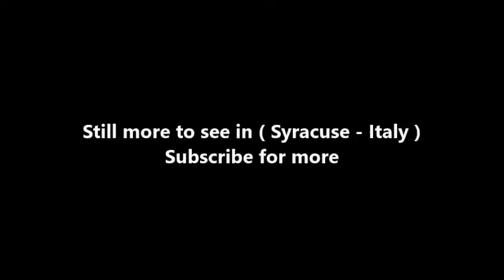Places to see in ( Syracuse - Italy ) Ortigia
Ortygia is a small island which is the historical centre of the city of Syracuse, Sicily. The island, also known as Città Vecchia, contains many historical landmarks. The name originates from the Ancient Greek ortyx, which means "Quail".

The Homeric Hymn to Delian Apollo has it that the goddess Leto stopped at Ortygia to give birth to Artemis, the firstborn of her twins. Artemis then helped Leto across the sea to the island of Delos, where Leto gave birth to Apollo. Other ancient sources state that the twins were born in the same place—which was either Delos or Ortygia — but Ortygia was an old name of Delos. Further, there were perhaps a half-dozen other places called Ortygia, so that the identification is uncertain. It was also said that Asteria, the sister of Leto metamorphosed into a quail (Ortux), threw herself into the sea, and was metamorphosed into the island Ortygia. Another myth suggested that it was Delos instead of Ortygia.

Ortygia is located at the eastern end of Syracuse and is separated from it by a narrow channel. Two bridges connect the island to mainland Sicily. The island is an extremely popular place for tourism, shopping, entertainment and also a residential area.

( Syracuse - Italy ) is well know as a tourist destination because of the variety of places you can enjoy while you are visiting Syracuse . Through a series of videos we will try to show you recommended places to visit in Syracuse - Italy